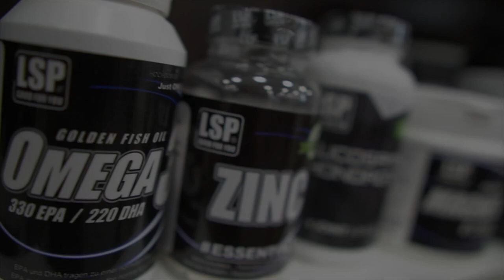Supplements für die Gelenke mit PEXAIR I DAY 14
Sonntag 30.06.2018 um 10 Uhr
Dennis Wolf im Oat king Cafe Bonn

Extratags:
supplements diät,
supplements abnehmen,
supplements zum zunehmen,
supplements für masse,
supplements deutsch,
supplements classic body,
supplements cecil,
supplements rühl,
supplements simon,
supplements aufbau,
supplements anfänger,
supplements athlean x,
supplements ausdauersport,
supplements acne,
supplements alpha m,
supplements ab welchem alter,
supplements aus usa mitbringen,
supplements aussprache,
supplements bodykiss,
supplements bcaa,
supplements body ip,
supplements bodybuilding,
supplements buff dudes,
supplements beim training,
supplements bei diät